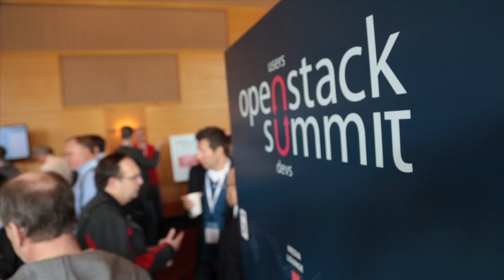OpenStack 2013 Portland Summit